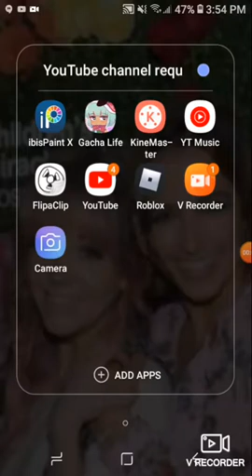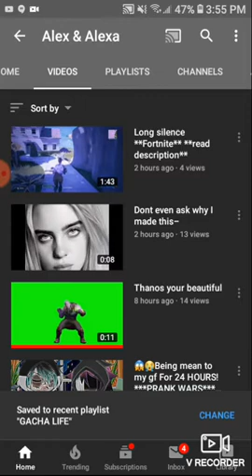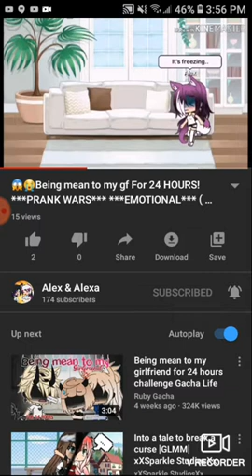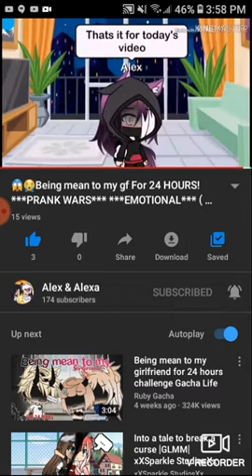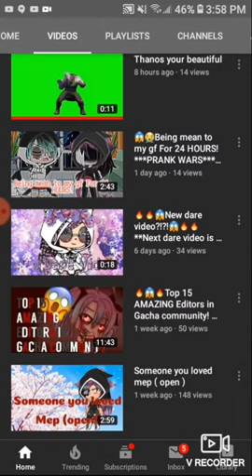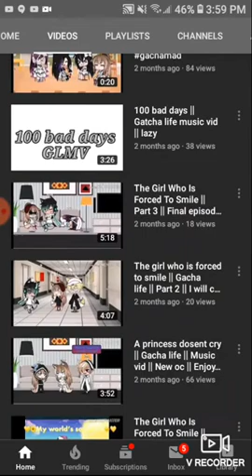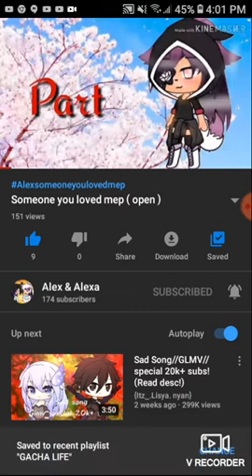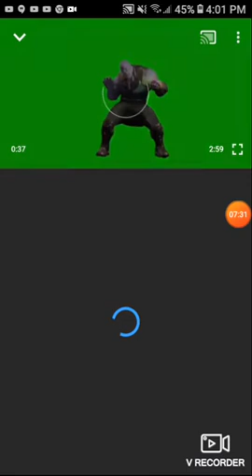youtube video #-6QAzvDyyZo